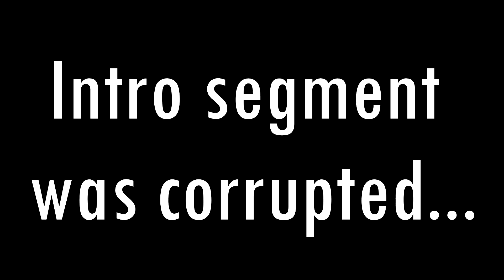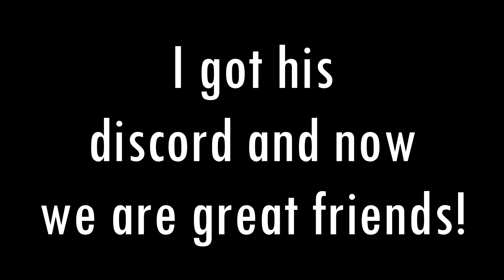Omegle with some really cool people! (for the most part...) | Part 6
Welcome back to some more Omegle with some really cool people! Well for the most part anyways. I love this series and it is very clear to me that you guys love it too so I will be continuing to post these until you guys decide you want something different! We really talk about some cool things in this part of Omegle! So I hope you enjoy! Love you Buh-Bye!

▼▼▼ DON'T FORGET! ▼▼▼

▼▼▼▼▼Social Medias▼▼▼▼▼